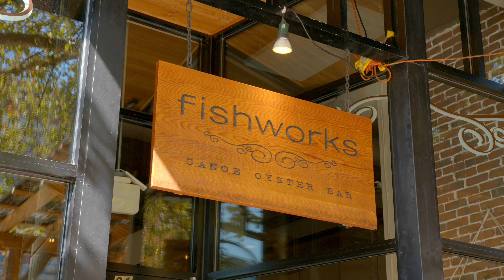Salmon Season on Vancouver's North Shore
Discover salmon season on Vancouver's North Shore! Explore the Capilano River Hatchery, take a guided fishing charter, or dine out and enjoy!

For more ideas on getting the most out of salmon season on Vancouver's North Shore,